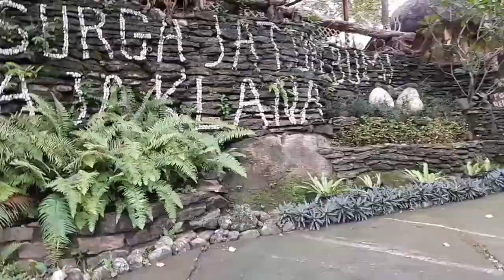RESTO Raja Klana, Gamping. Sejuk dengan menu super enak. Pokoknya pingin balik lagi kesini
klik lokasi